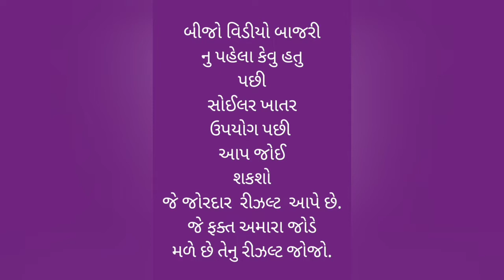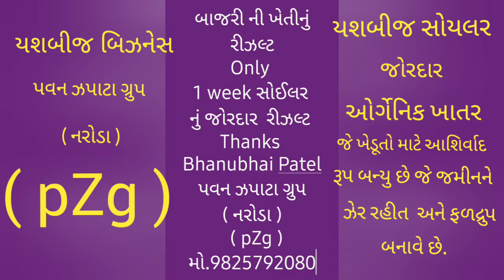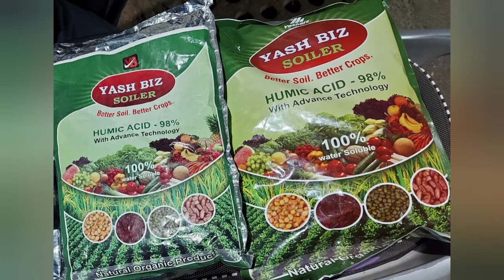YASHBIZ(સોઈલર ઓર્ગેનિક ખાતર)જબરદસ્ત રીઝલ્ટ.જે જેર રહીત છે.કેમીકલ રહીત છે.જે જમીન ને ફળદ્રુપ બનાવે છે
how to earn extra money more money 💰using vest Time.

Mo.9825792080.